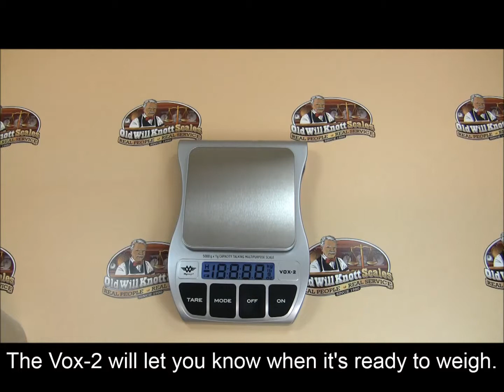My Weigh Vox-2 Digital Talking Scale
The My Weigh Vox-2 is a digital talking scale designed with the visually impaired in mind. The large buttons are easy to press and hard to miss, and the talking feature makes weighing a simple task. You can program the Vox-2 to say your weights in four different languages, (English, French, German and Spanish) or to not say them at all. The volume can be adjusted from high to low and the LCD display is always available if you don't want to use the talking feature.